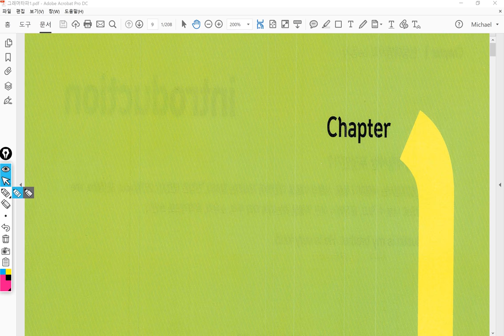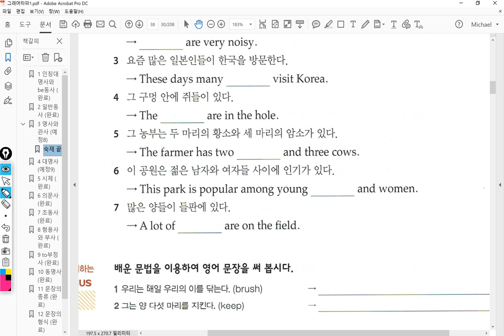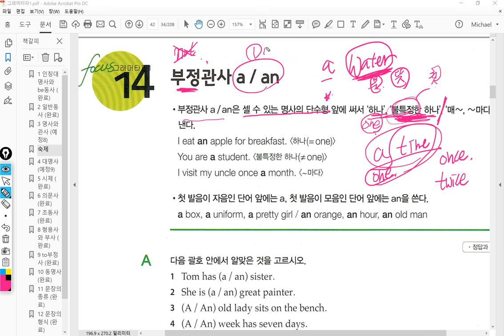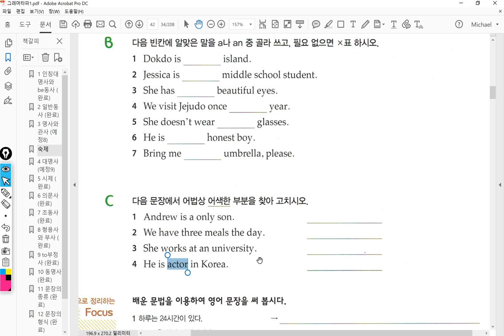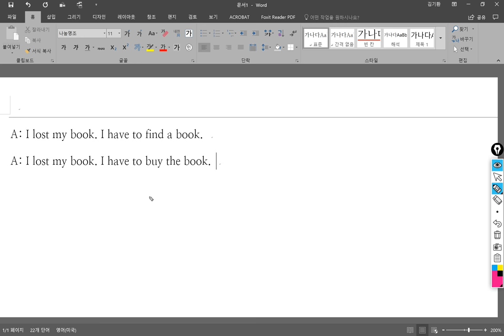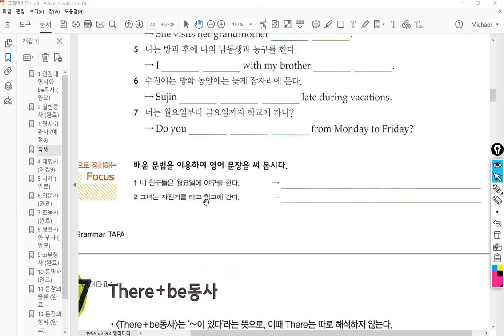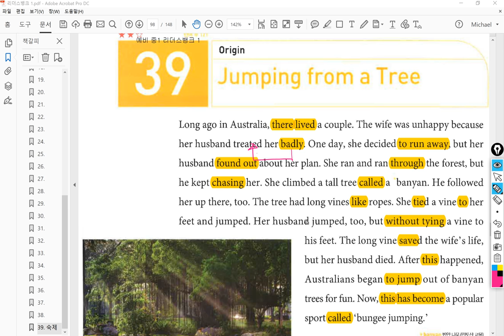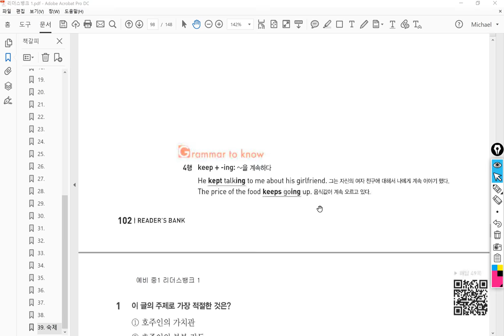중1 2017 12 08